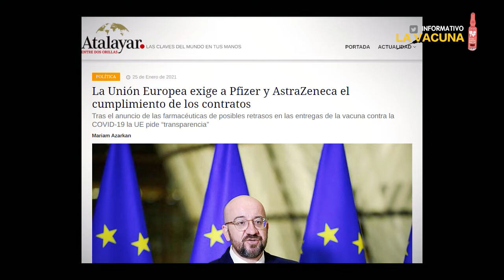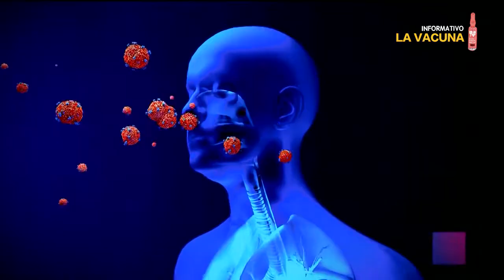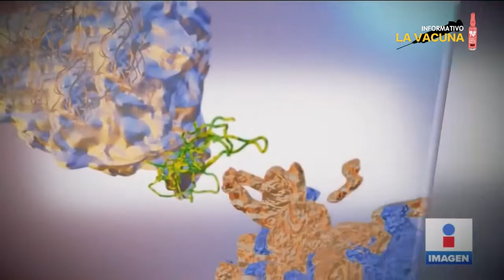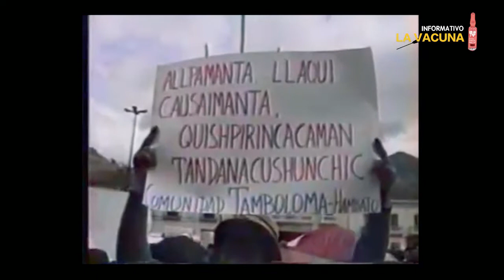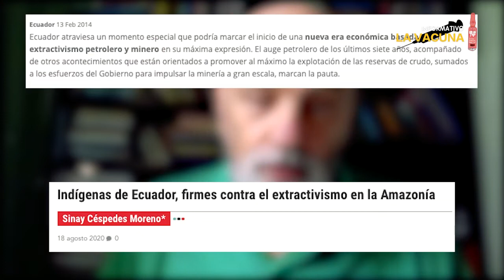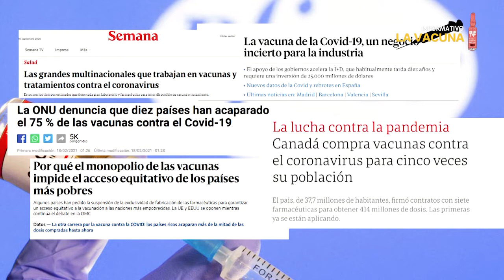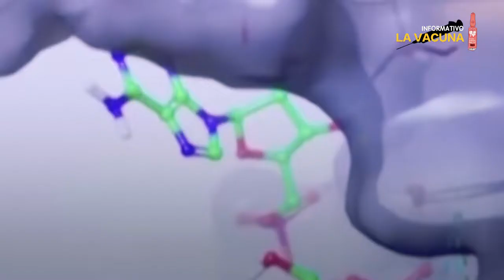La vacuna Nº43: Vacuna, multiplicación del miedo y manipulación mediática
Entre manipulación mediática, multiplicación del miedo en amplios sectores sociales y control social empieza la vacunación contra el covid-19 en Colombia y prosigue en varios países del mundo. Paralelo a ello, países como Ecuador, también viven coyunturas específicas que determinarán su rumbo en los próximos años.